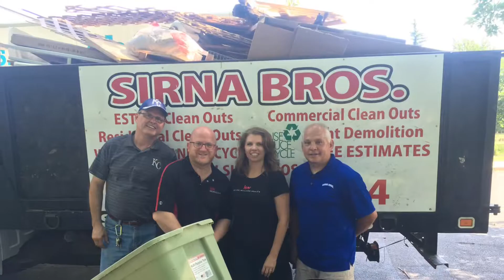December 29, 2018